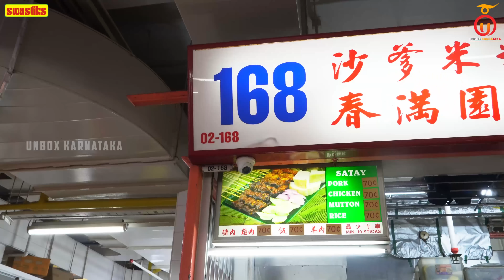Tasting Chakna in Singapore - Famous Singaporean Style SATAY | Kannada Food Review | Unbox Karnataka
In today's episode Unbox Karnataka explores Singapore's famous dish Satay, in Chinatown Complex. So what is Satay? Satay is barbecued meat served on wooden skewers served with thick peanut gravy. Some say it originates from Indonesia but it is also popular in Malaysia, the Philippines, Singapore, Thailand, and Brunei. Satay may consist of diced or sliced chicken, mutton, beef, or even pork in some countries. Satay can be served in various sauces, however most often they are served in a combination of soy and peanut sauce. We tasted pork and chicken satay which were delicious! When you come to Singapore this dish is a must-try!

168 CMY Satay
Address: 335, Smith Street, #02-168, Chinatown Complex, Market & Food Centre, Singapore 050335

Menu:
Satay 10 sticks: 7SGD = 409INR

Time Stamp
00:00 Teaser
00:23 Intro
01:58 Ambience Overview & Food Preparation Shots
02:42 Food Overview
04:03 Pork Satay Tasting & Review
07:00 Chicken Satay Tasting & Review
06:51 Nyonya Chang Dumpling Tasting & Review
13:05 Yam Cake Tasting & Review
15:32 Conclusion